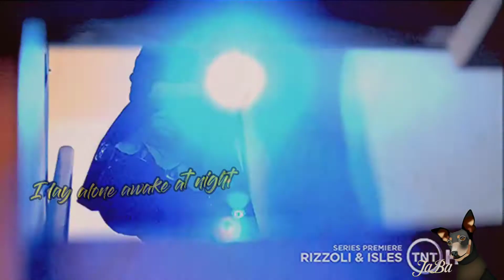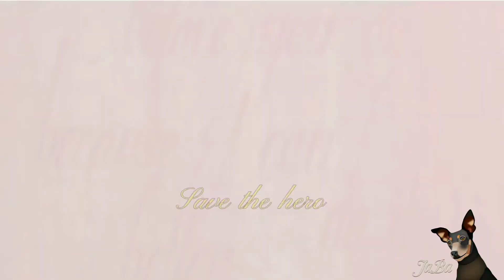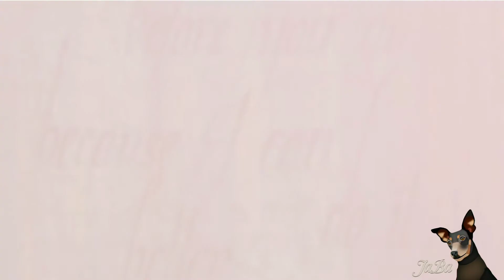~ Save The Hero ~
My video for my serial heroines❤️

Jane Rizzoli ( Rizzoli & Isles )
Kim Krüger ( AFC 11 )
Ziva David ( NCIS )
Dr. Elizabeth Weir ( Stargate: Atlantis )

Angie Harmon
Katja Woywood
Cote De Pablo
Torri Higginson